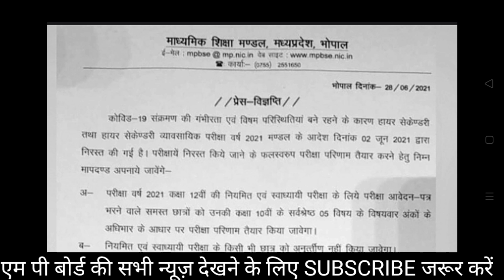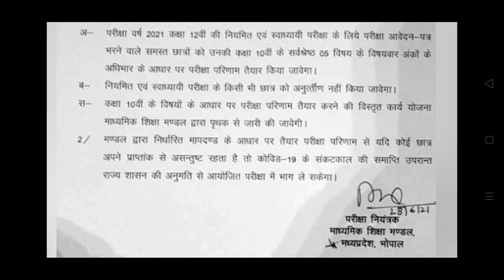MP BOARD ने जारी किया आदेश सभी होंगे पास | mp board result 2021/class 12th result kaise banega 2021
MP BOARD 2021 कक्षा 12वी का रिजल्ट कैसे बनेगा देखिए Regular Private FORMULA | MP board meeting news